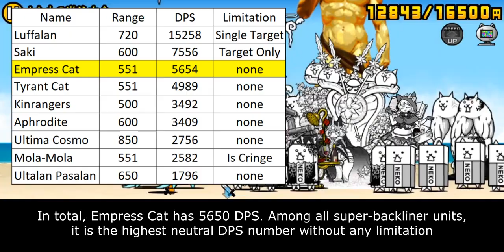The Battle Cats - Enter Princess Cat / Empress Cat!!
i forgot to talk about her curse immunity
but it is just a medium to make her relevant on UL stages
not much to talk about

00:00 - Intro
01:00 - Weaken Ability Structure
02:14 - Weaken Ability Limitation
03:35 - Typing Compatibility
05:08 - Generalist Capability
06:33 - Closing Statement
08:37 - Cat Library Entry

Bibliography:
Princess Cat / Empress Cat Info